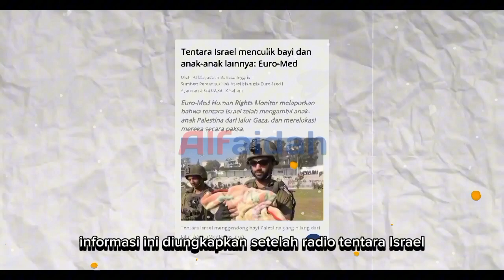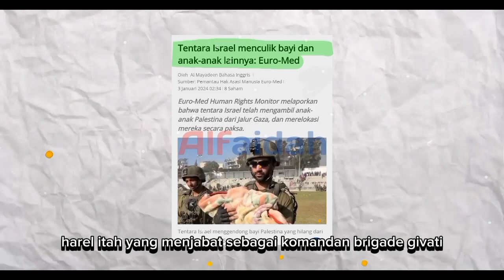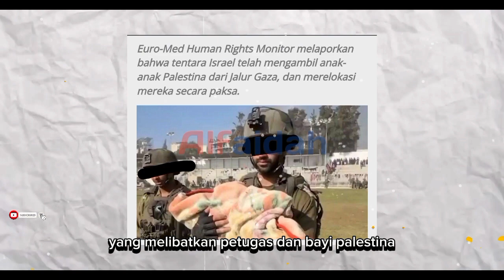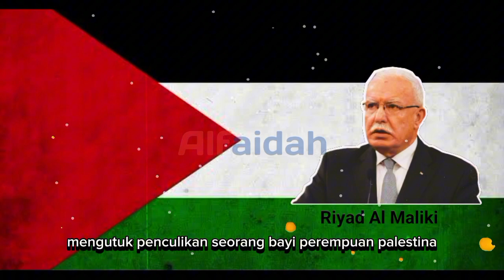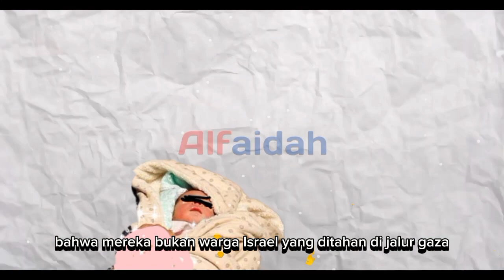Terbukti ! Tent4r4 Isr4el M3ncul!k Bayi Di Rumah S4kit G4z4